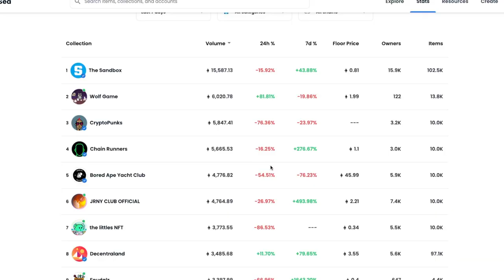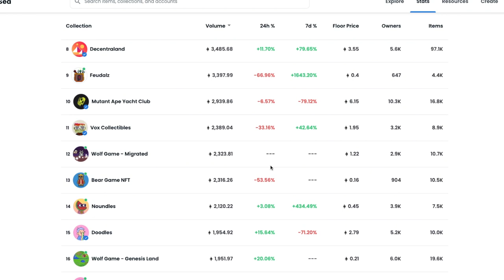Don't Make My NFT Mistakes!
Thinking of buying an NFT? Avoid these NFT mistakes before you ape-in.